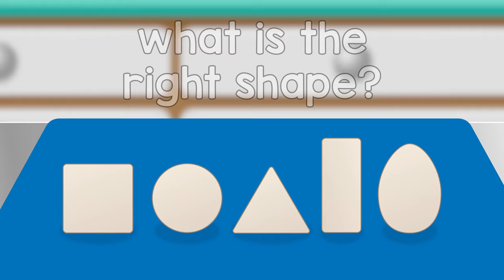Gecko Fixes Andy the Ambulance! | Doctor Poppy - Animals For Kids | Cartoon Animals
Andy The Animal Ambulance is picking up a poorly monkey from Number Zoo when something goes wrong! He heads to Gecko's Garage on the way to Dr Poppy's Pet Rescue centre to get fixed up and go through the car wash. In this Trucks For Kids video, we get to visit Gecko's friend Dr Poppy as she treats Mabel the monkey.

Videos in this compilation:
Andy The Animal Ambulance (Doctor Poppy Crossover) 0:00
Egg Shape Song  4:17
Lucy The Goldfish V1 5:49
Shane The Koala  8:04
Boris The Puffer Fish  10:49
Joe the Stick Insect  12:19
Lilly The Beagle 14:55
Gordon The Hamster V2  16:28
Sleep Tight Song 18:06
Oni The Ostrich  20:24
Zane the Zebra  21:43
Cling On Don't Let Go  24:14
Kwama the Chimpanzee  25:39
Lucy The Goldfish V2  30:35

All Dr Poppy Episodes! ►